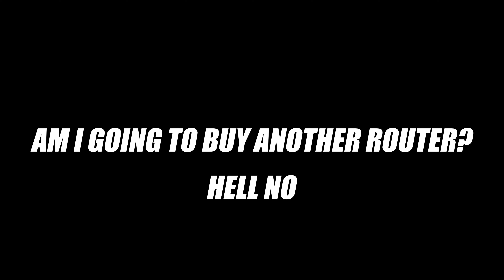Cheap & Simple Router Table Build - DIY!!!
A cheap & simple DIY table build using any router tool.

Sometimes I need to create a new tool for the hifi projects I'm working on, so I figure why not film it at the same time?

As always I like to keep it super simple so I stay on track, that being said there is plenty of room for improvements on this build. For example, a better fence, a sled, rebating the underside so the router sits up a little further and installing some sort of crank for the router bit depth.